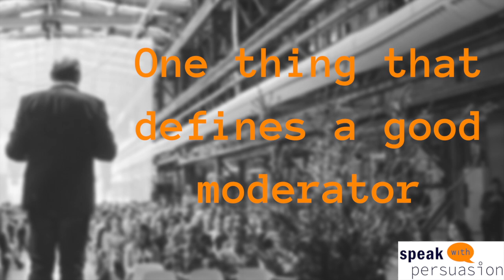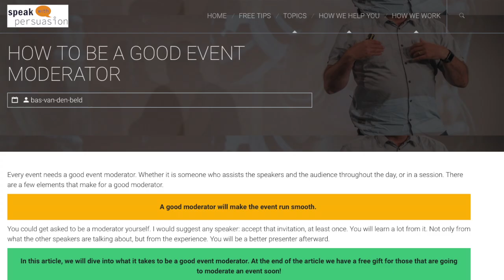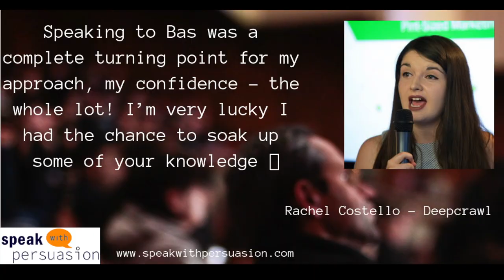One thing that makes a good moderator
Every event needs a good event moderator. Whether it is someone who assists the speakers and the audience throughout the day, or in a session. There are a few elements that make for a good moderator. There is one thing that stands out.

An event moderator is the master of ceremony of the event. He or she is there to make sure the speakers can do the best job and the audience gets the most out of the day or session. A moderator introduces speakers. He or she also makes sure the speakers stick to the time and the moderator asks and moderate questions. He or she is the connection between the different talks.

Unlike what some speakers think, being a good or even great moderator isn’t easy. If you do it right, it’s a lot of work. If you want to be a good moderator at a conference or to moderate a conference session, you need to do certain things well. You need to work on these moderation skills:

Be prepared
Research
Get in touch with the speakers
Make the speakers the center of attention
Ask the right questions
Pay attention
Be a host

But the most important one: make yourself almost invisible!

About Speak with Persuasion:
Speak with Persuasion aims to help public speakers have impact on stage. They become more confident and better when on stage. We do this by providing (free) content about related topics on our website and in our newsletter.
Speak with Persuasion sends out a newsletter once a week with free exclusive tips for its subscribers about public speaking and pitching.

More?